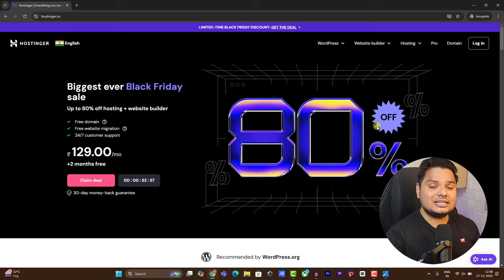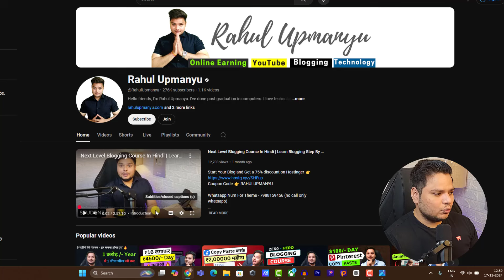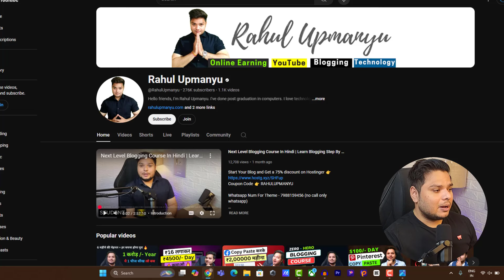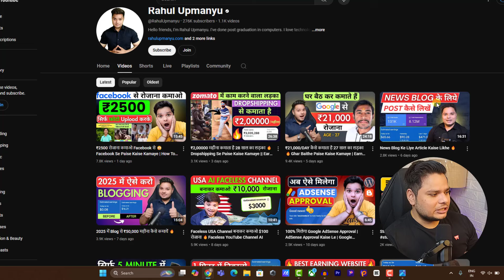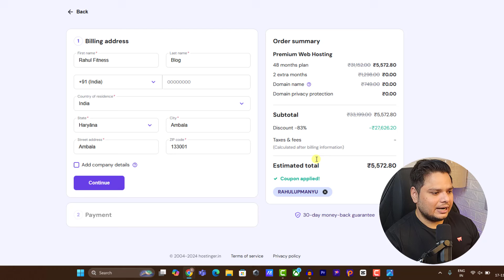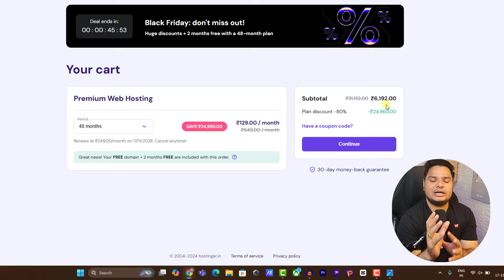Hosting की सबसे बड़ी SALE🔥Free Domain, 100 Websites, Free SSL, Free Business Email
hostinger black friday sale 2024
hostinger black friday sale
cheap hosting for wordpress site
cheap hosting
cheap hosting for wordpress
cheap hosting for blogging
free domain
blog se paisa kaise kamaye
ai website se paisa kaise kamaye